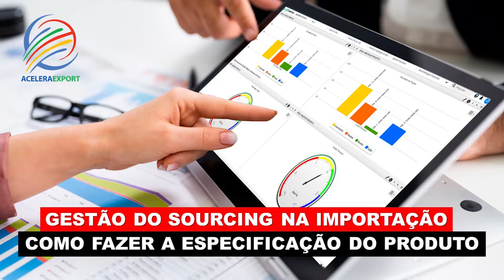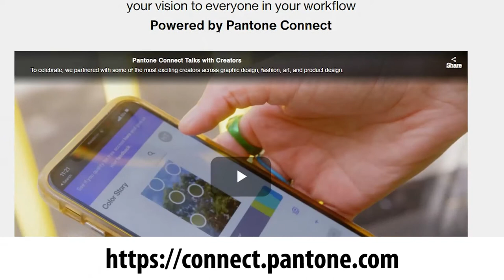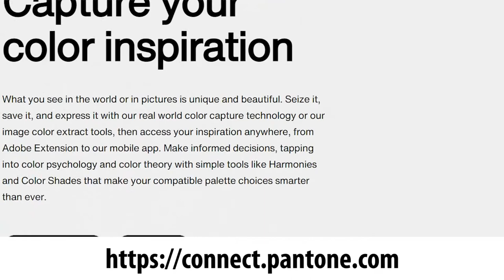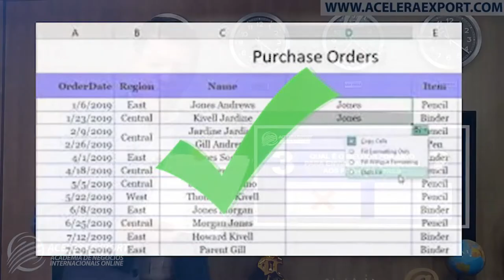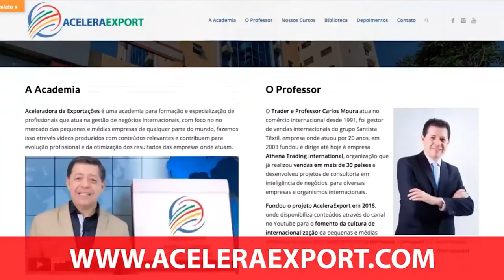GESTÃO DE SOURCING NA IMPORTAÇÃO | COMO FAZER A ESPECIFICAÇÃO DO PRODUTO